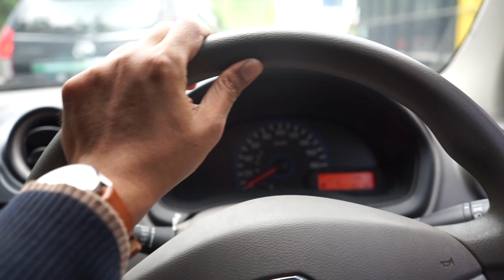KANGEN SELURUH TRIBUN KOMPAK SALING SAHUT-SAHUTAN NGECHANT | PERSIB VLOG 2020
Hai Bobotoh ini pertandingan terakhir persib sebelum corona datang, cerita tentang nyetadion di sijalak harupat soreang kabupaten bandung, banyak cerita seru, salah satunya Teja paku alam yang jadi starter terpaksa harus keluar karena cedera saat melakukan pemanasan.